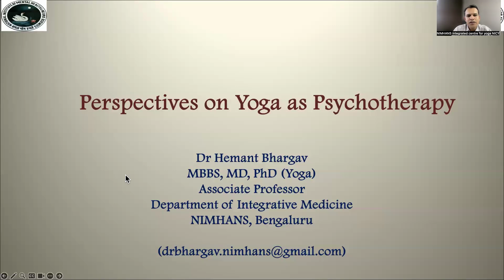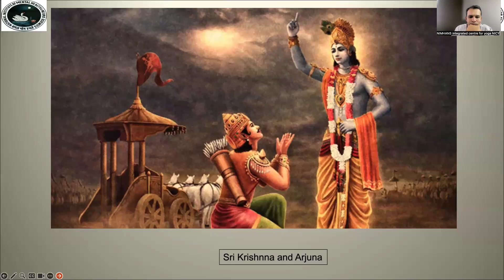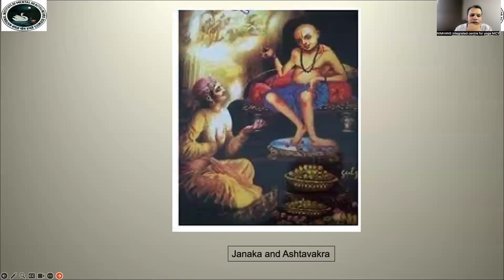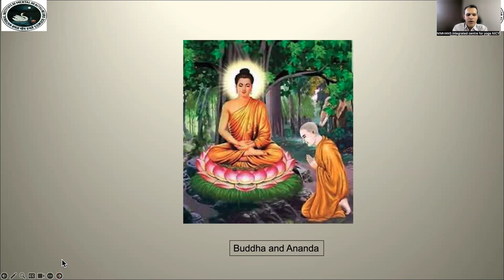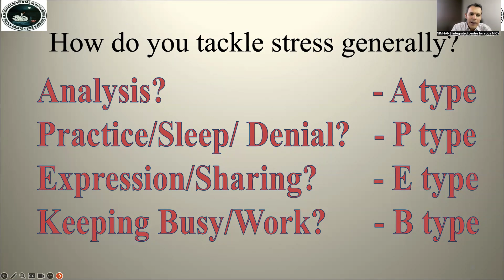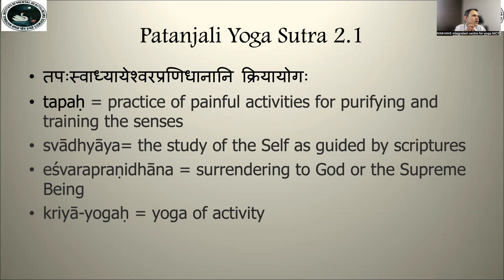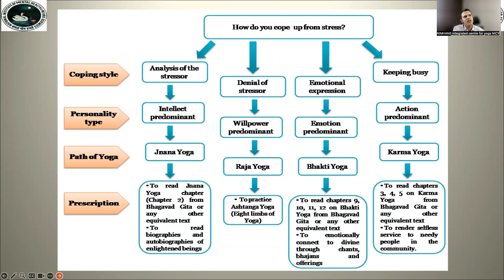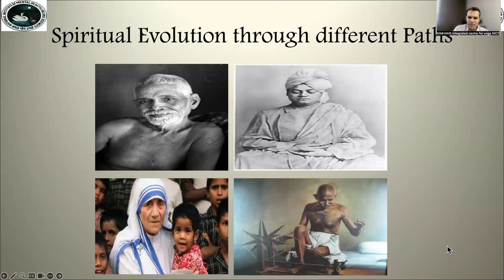Perspectives on Yoga as Psychotherapy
Hemant Bhargav discusses perspectives on Yoga Philosophy as a Psychotherapeutic Tool